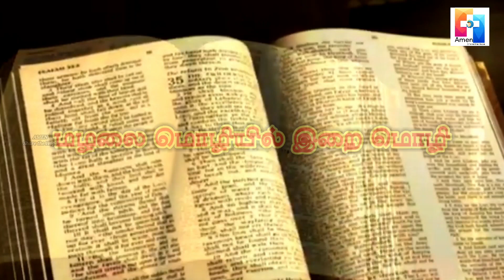மழலை மொழியில் இறை மொழி | Episode - 7